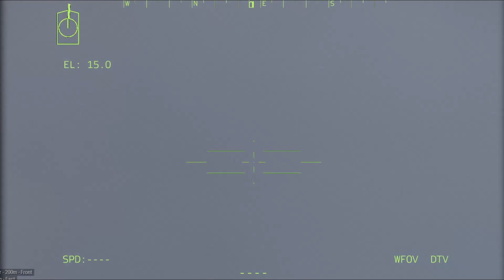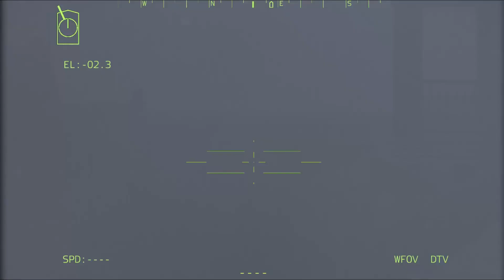5 minutes ago!! Power plant in Russian port destroyed by Ukrainian armored tank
5 minutes ago!! Power plant in Russian port destroyed by Ukrainian armored tank
- 3 million weapons